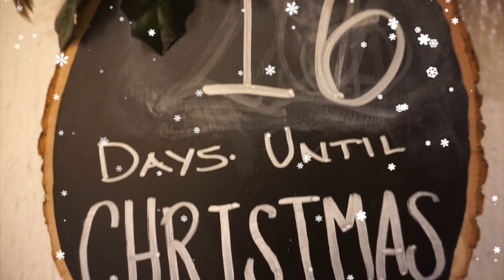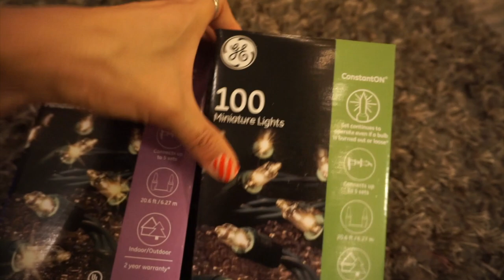DIY Christmas Garland VLOGMAS Day 9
Hey Everyone! I decided to make my own chicken noodle
soup LOL I really love how my dainty Christmas garland came out! 16 days until Christmas… Enjoy!💛